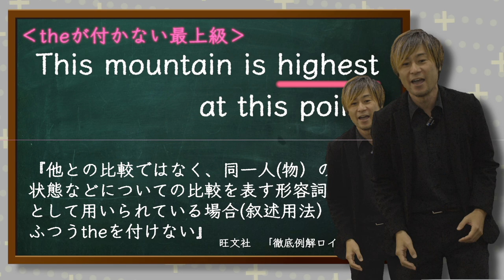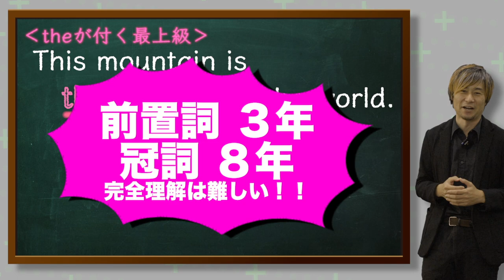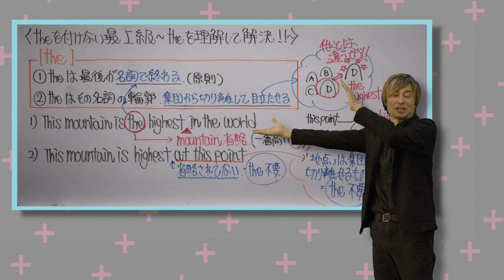theをつけない最上級【長瀬正志】第3回英語講師オーディション⑧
長瀬正志
地下系予備校講師。小さなハコで命懸けの授業がライフワーク。メイン所属は岐阜県にあるリード進学塾・予備校。専任のくせに他社映像予備校等に多数出演中。スペースで不定期配信中のラジオ「ヨルヨビ」に仲良しトリオ（守屋氏&迫田氏）でMCを務める。今回は各分野のエキスパートを揃えてチームで動画作成！

‹出演者情報›
もりてつ
発音指導士